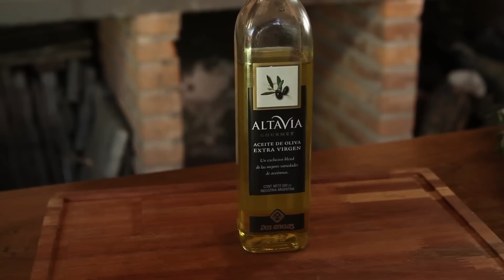Como hacer Pan a la Parrilla! Receta Especial de Locos X el Asado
Receta para hacer el mejor pan casero a la parrilla! Haganlo que es una fiesta de sabor!!! Delicioso Total!

Para los ingredientes y especias del pan utilizamos la marca Dos Anclas, lo mejor de lo mejor en la Argentina!

Un delicioso asado siempre tiene que acompañarse con un buen vino! Así se disfruta bien el fin de semana!